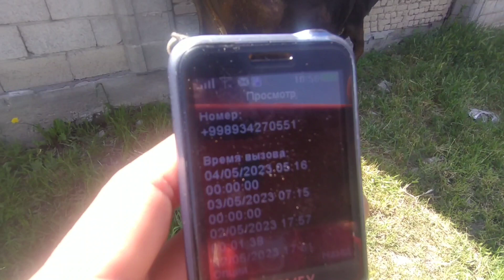+998934270551ДЭХКОН ТОГОМИЗИ ЭНА БОЛА СИГРИ СОТИЛАДИ ШОШИЛИН УЛГРИБ КОЛИН 🔊🏃🏃🏃